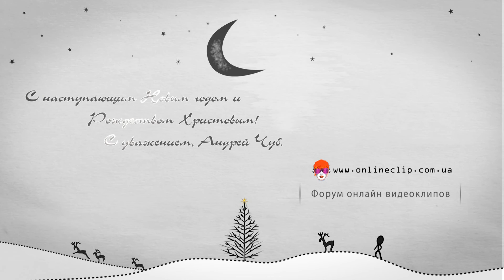Happy New Year / onlineclip.com.ua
Форум онлайн видеоклипов поздравляет Вас всех с Новым 2012 годом!